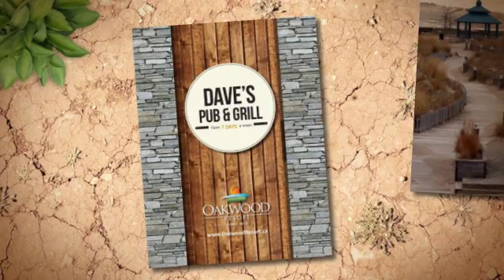Arts Eats & Beats John Labatt Scatcherd